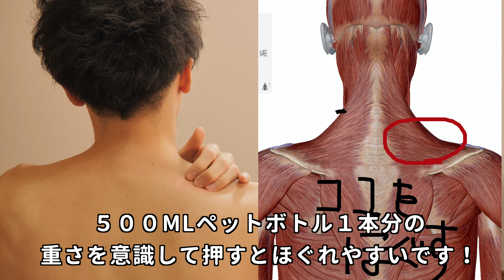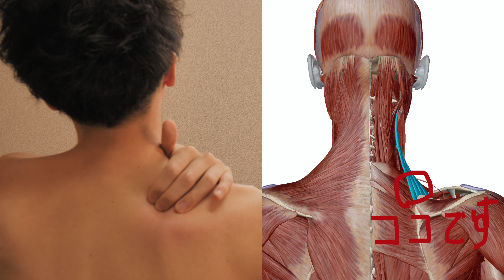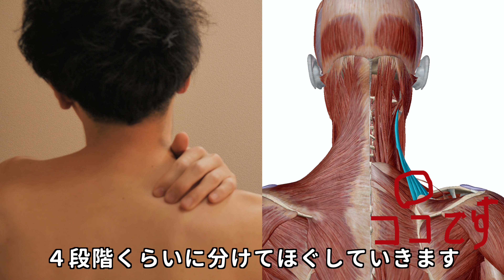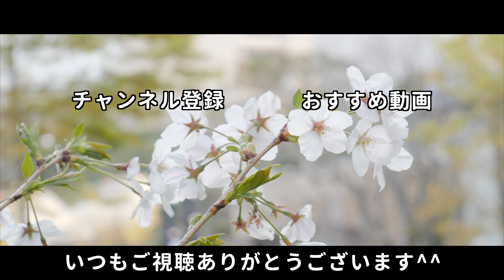肩こりを解消する自分でできるセルフマッサージのコツ【理学療法士・整体師が教えるマッサージ】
肩こりを解消する自分でできるセルフマッサージのコツを紹介します。治療院で勤務する理学療法士が実際に施術をする際に用いているマッサージの方法です。継続して行っていただくと徐々に肩の筋肉が緩み、しこりが取れていきいますので試してみてください^^

湘南の治療院で勤務している整体師です。
資格：理学療法士、ピラティスインストラクター、NESTAプロフィットネストレーナー

このチャンネルでは身体の悩みを解決する方法を紹介します。
肩こり、腰痛、坐骨神経痛、膝痛、自律神経失調など、悩みのある方はぜひご相談ください。